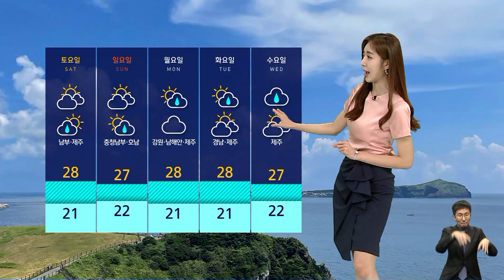[날씨] 다시 전국에 비…남부지방은 150mm↑ '강한 비' / SBS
내일(27일)은 다시 전국에 비가 내립니다.
이번에도 남부지방에 큰비가 예보됐는데요, 특히 내일 오후부터 모레 오전 사이에 강하게 오겠습니다.
예상 강수량부터 보시면 충청과 남부에 30mm~100mm, 많은 곳은 150mm 이상이 쏟아지겠고, 서울과 경기 남부, 영서 남부에는 10mm~60mm가량이 예상됩니다.